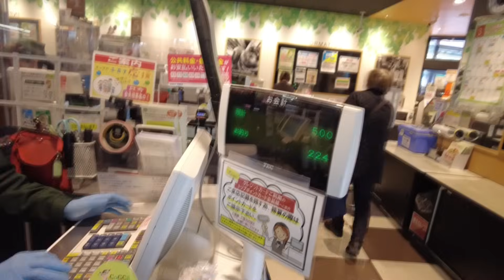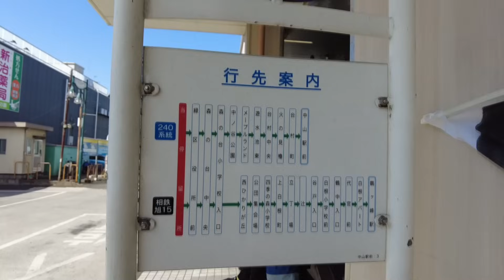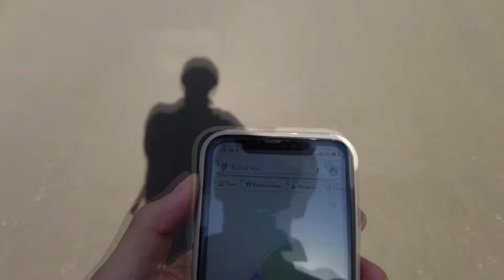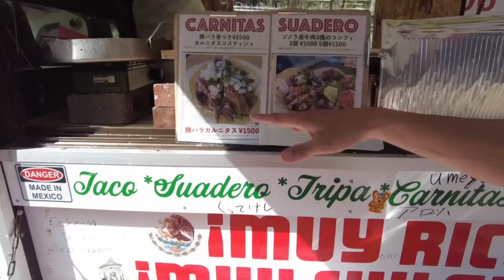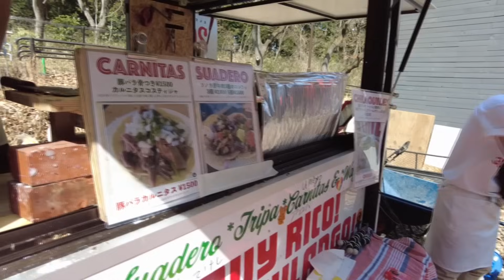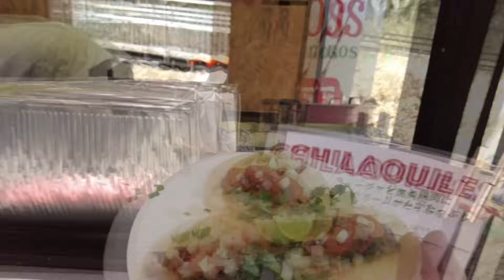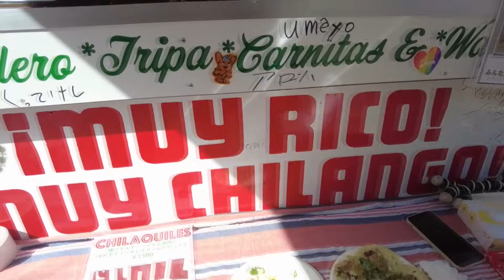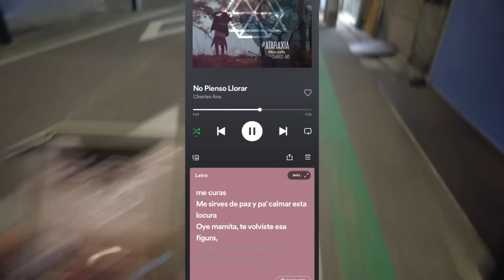Comiendo tacos en Japón / Vlog #3 | Kenyi Nakamura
Banda, me lancé a come unos tacos de Tacos3hermanos y estaban deliciosossss.